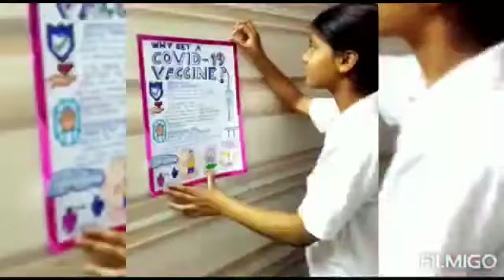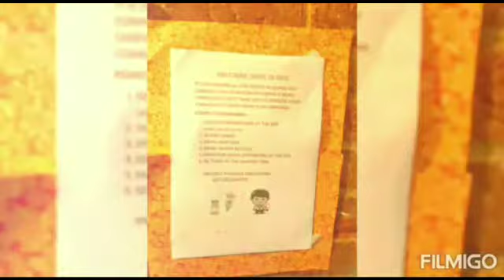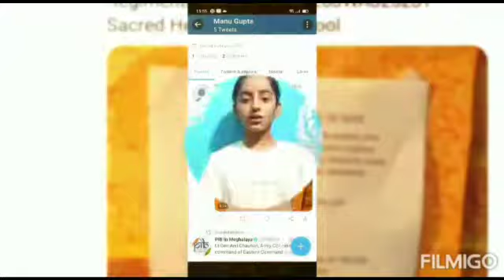Each One, Teach One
The Covid-19 pandemic, made mankind realise that health is everything in life. As our government strives to get its citizens vaccinated against the deadly virus, the students of 1 Chd Girls Bn NCC of Sacred Heart Senior Secondary School contributed towards the efforts of the government. The cadets through poems, posters, slogans made the people aware about the need to get themselves vaccinated. They encouraged them to come forward for the vaccination as in the current scenario health and safety is the first priority.